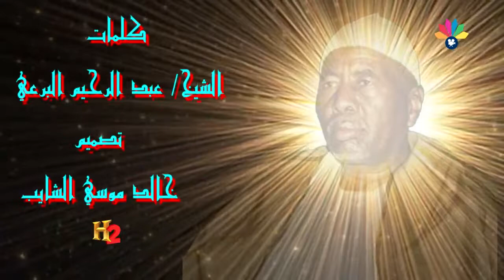اولاد الشيخ البرعي ــ يا زاير